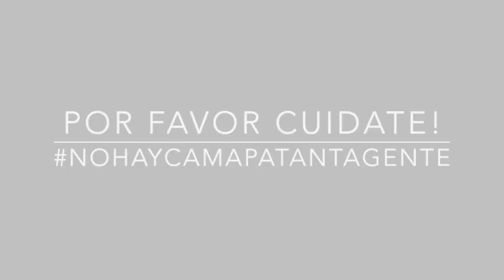EPT: Ele Vergara Que Significa tu Cabello Para Ti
La poetíza Ele Vergara le cuenta a la comunidad EPT, que significa su cabello actualmente para ella. Si quieres escuchar el poema "Mi Cabello es Poesía" declamado por Ele sigue este enlace